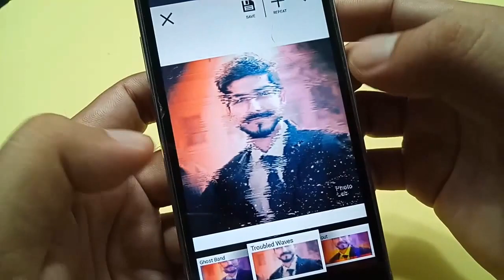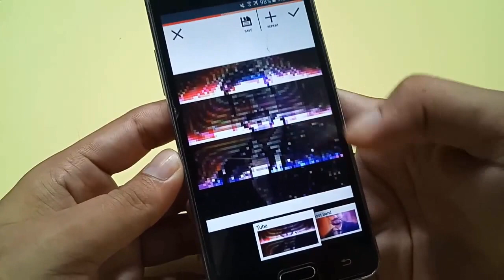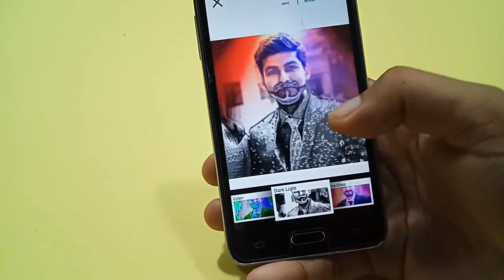New Glitch Effect Photo Editor || Amazing Effects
Hi, here is the New Glitch Effect Photo Editor || Amazing Effects.

Best Photo Editing Tool For Android- Assalamualaikum friends aaj kis post Mein Main aapko bataunga ki aap ke liye konsa Photo Editor best hai apne mobile Mai Usko use kar sakte ho. bahut saare log photo editing ke liye pixellab,  Snapseed, power director and Is Tarah Ki app applications car use karte hain Joker bahut Kamaal Ki Hai

Lekin aaj main aapko Ek new application ke baare mein bataunga jog aapko Kamaal ki photo edit karke Dekhi and aap usko WhatsApp status aur Facebook ke liye use kar sakte hain.